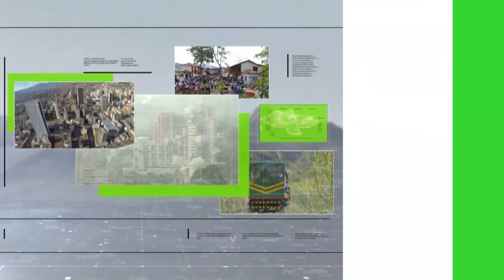Gimnasia antioqueña apuesta por la renovación - Teleantioquia Noticias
Avanza en el coliseo Jorge Hugo Giraldo la segunda y última jornada del Campeonato Internacional de Gimnasia que reúne cerca de 300 deportistas. El departamento de Antioquia sigue demostrando por qué tiene futuro en esta disciplina deportiva.